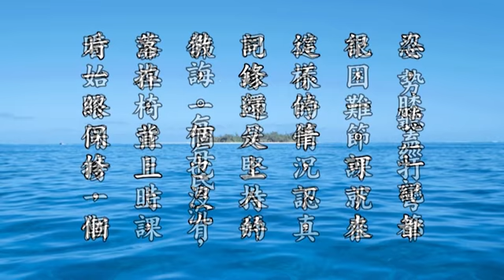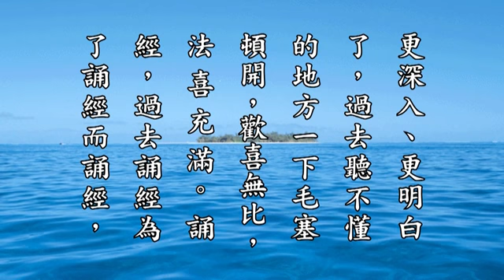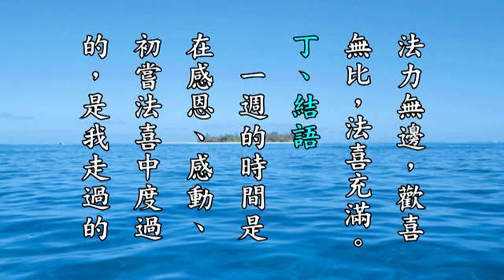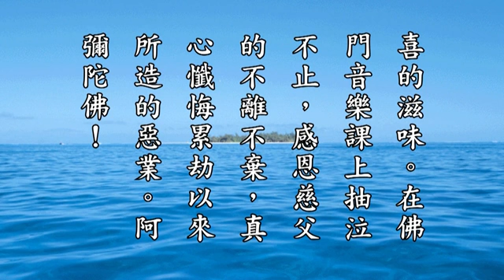感恩、感動、法喜